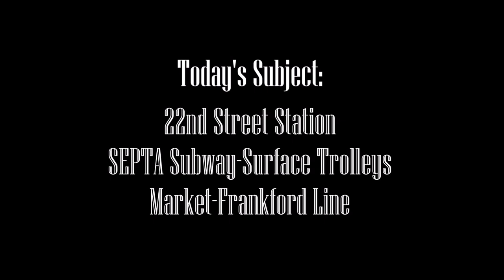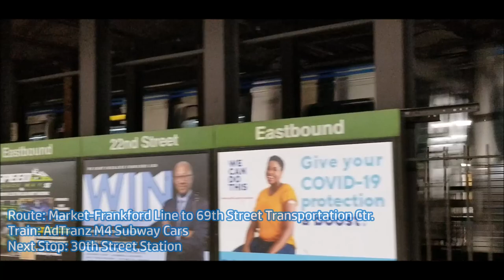TVS-SEPTA Trolleys & El: 22nd Street Station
We hit up 22nd Street, an underground trolley station along the shared section of the tunnel with the Market-Frankford El. The El Trains do not stop here and run "Express" to either 15th or 30th Street while trolleys make stops here and at 19th Street. This weird setup is similar to how Local & Express Trains run on The Broad Street Subway and NYC Subway. 22nd Street is kind of newer than the rest of the tunnel east of here because it's the first station along the stretch of the Market Street Tunnel that was built in the 1950s to replace the trolley street-running and el through University City. This station replaced the elevated 24th Street Station which sat right where PECO Building is today.